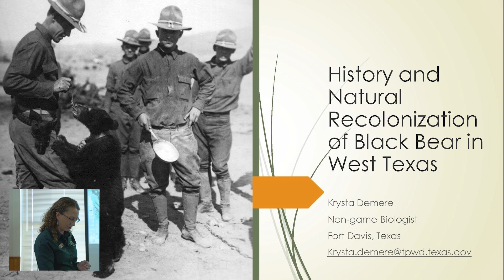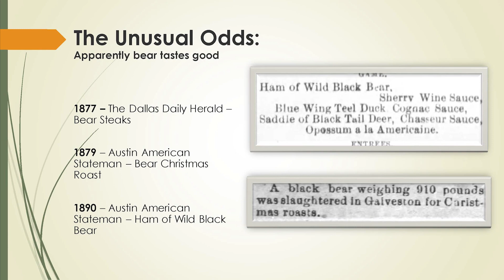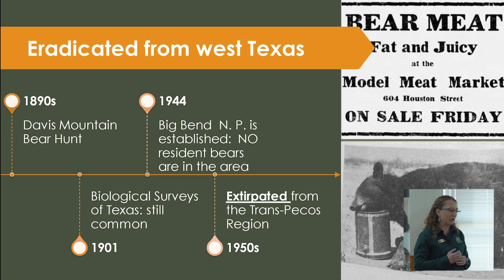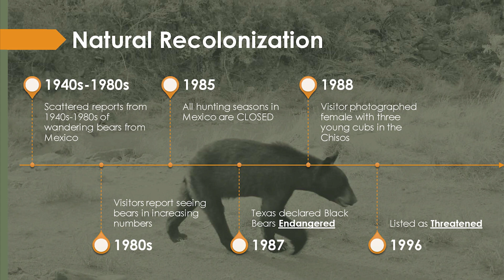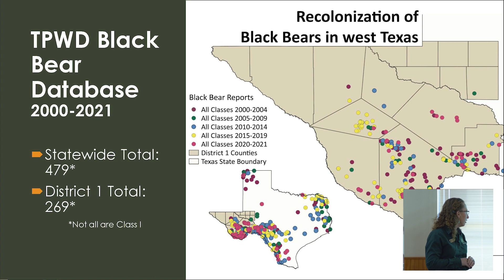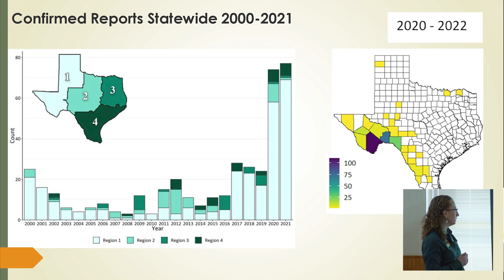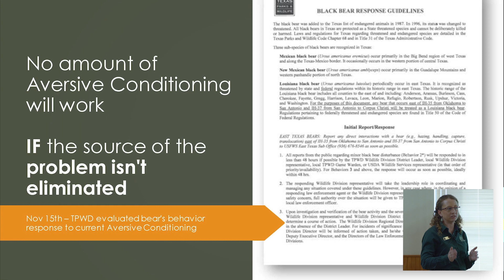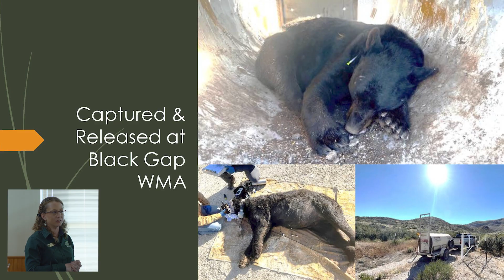History and Natural Recolonization of Black Bear in West Texas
A session featuring Texas Parks and Wildlife Non-Game Biologist Krysta Demere from the "Living with Black Bear in West Texas" workshop hosted by Texas Parks and Wildlife in Terlingua, Texas.